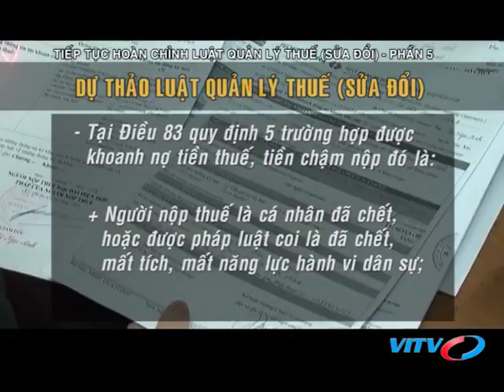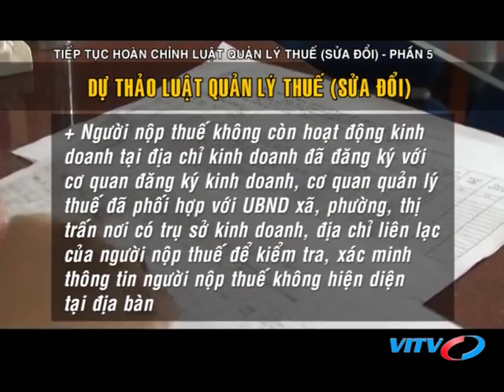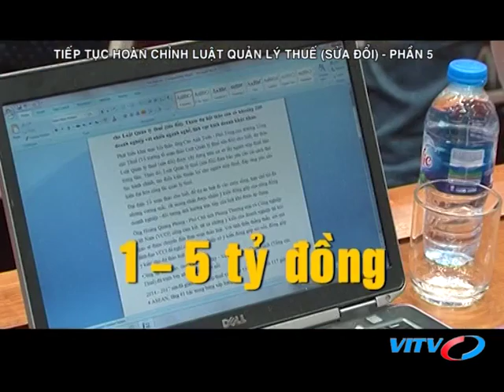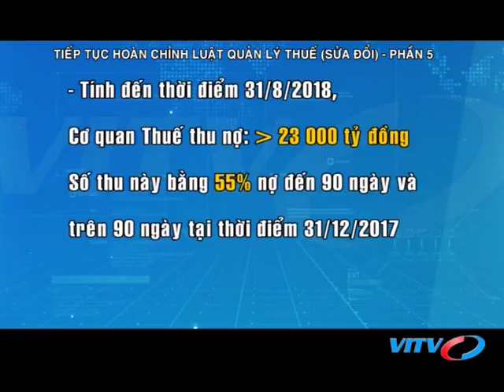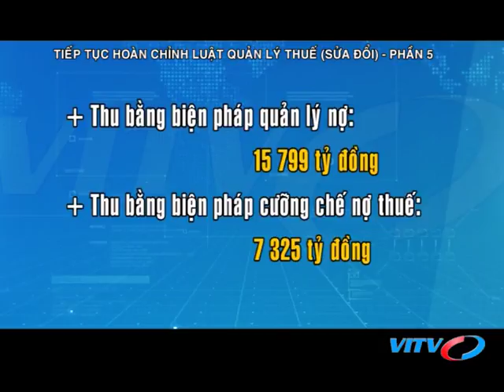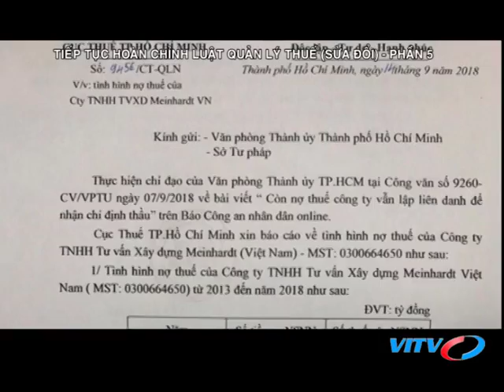VITV - Tài chính thuế - Luật quản lý thuế sửa đổi: Xóa nợ tiền thuế, tiền chậm nộp, tiền phạt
VITV - Tài chính thuế - Luật quản lý thuế sửa đổi: Xóa nợ tiền thuế, tiền chậm nộp, tiền phạt phát sóng 21:15 ngày 10/10/2018